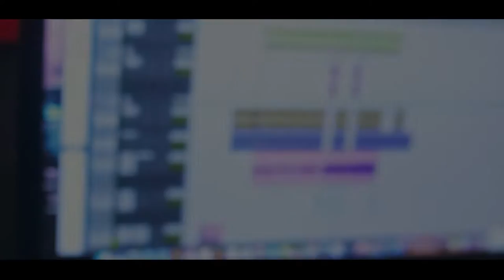Dogg Di - Foco Menor [Web-Clipe Oficial] Prod. DJ Rhuivo.